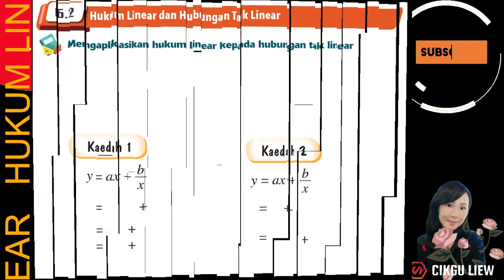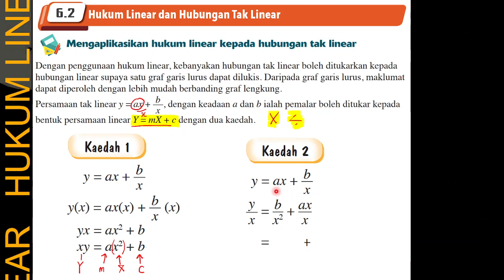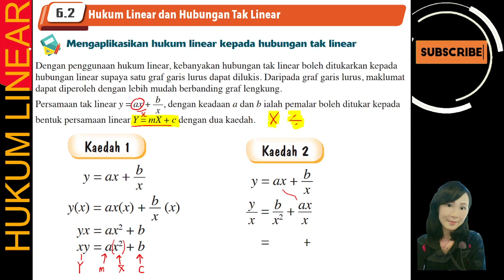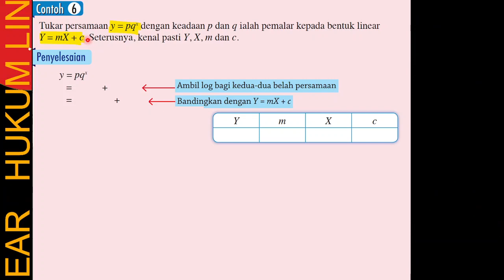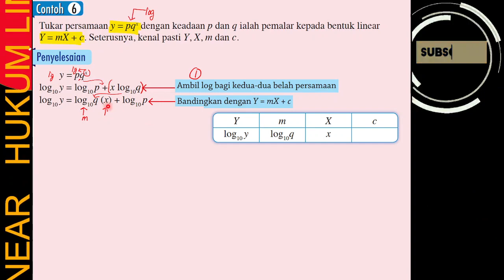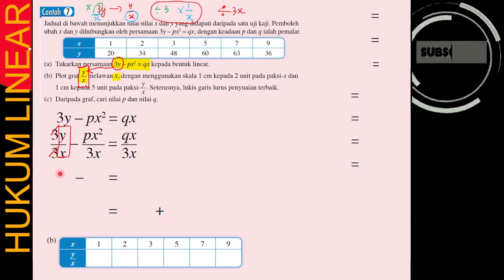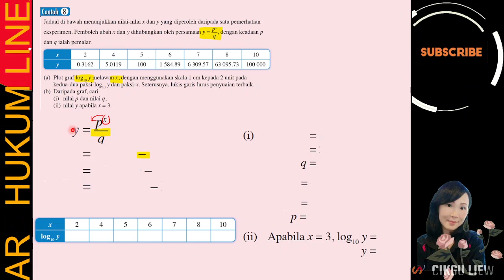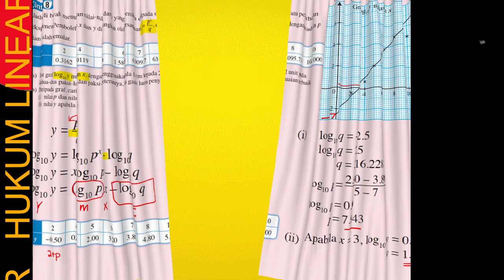6 2 HUKUM LINEAR DAN HUBUNGAN TAK LINEAR